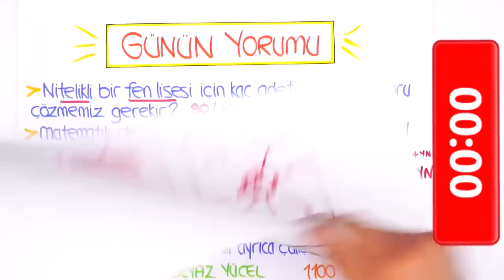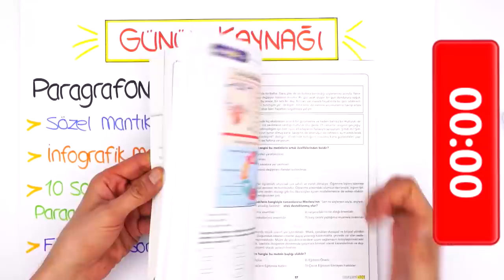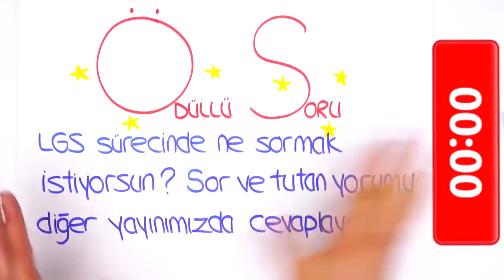LGS'ye Son 115 Gün | LGS Motivasyonu